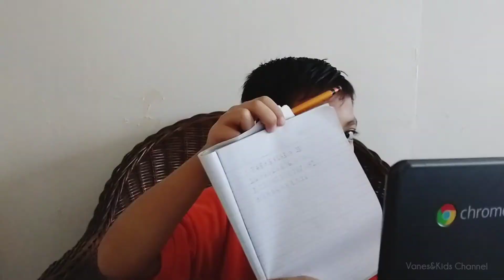MTAP Online Class Videos Compilation || Mathematics Distance Learning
May GOD give us peace, keep us safe and healthy and bless us all.

Time Stamp
0:00 Intro
0:05 MTAP Online Class Videos Compilation || Mathematics Distance Learning
5:46 Thank you for watching
5:51 GOD bless us all
5:56 Outro